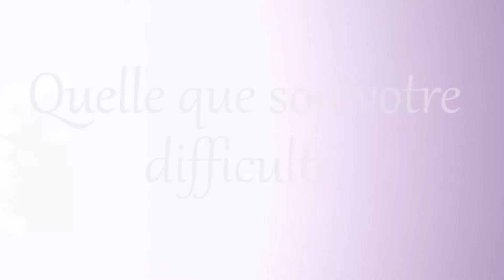La foi source de tout